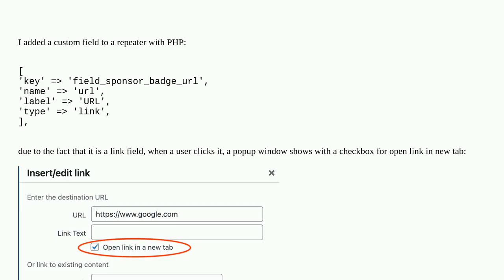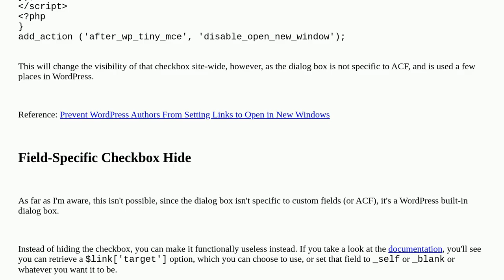Wordpress: hide "Open in New Tab" checkbox in link field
hide "Open in New Tab" checkbox in link field

A special thanks goes out to the community

  custom-field php views